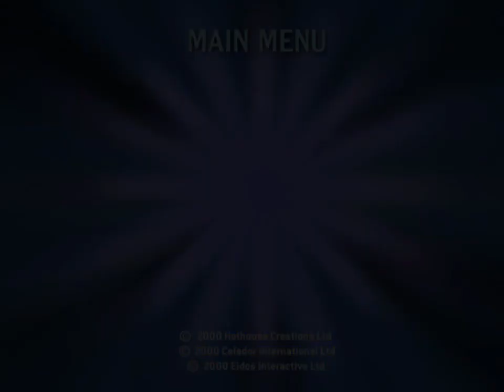Who Wants to Be a Millionaire - ps1